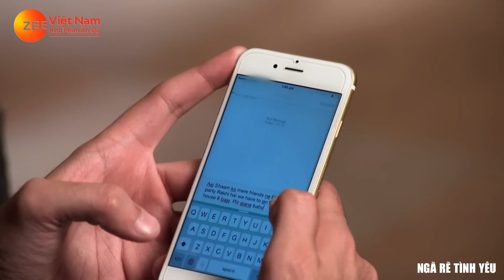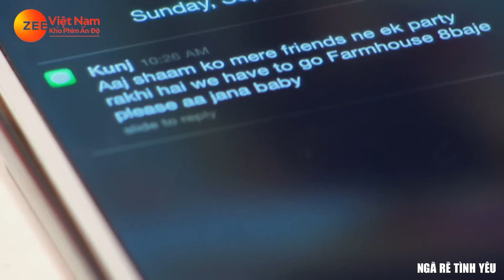Phim Ấn Độ 2023 Lồng Tiếng | Ngã Rẽ Tình Yêu - Tập 13 | Phim Tình Cảm Ấn Độ Mới Hay Nhất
501 SILVERSIDE RD STE 105.
501 SILVERSIDE RD STE 105.